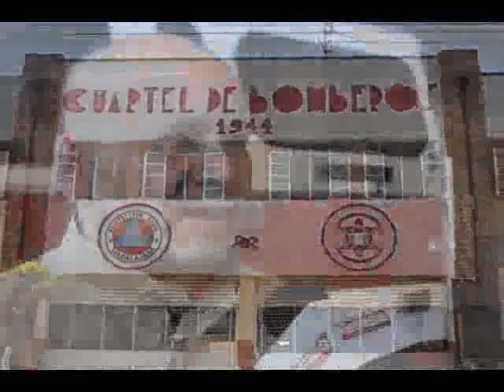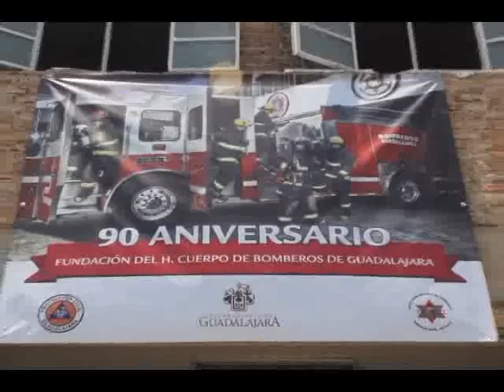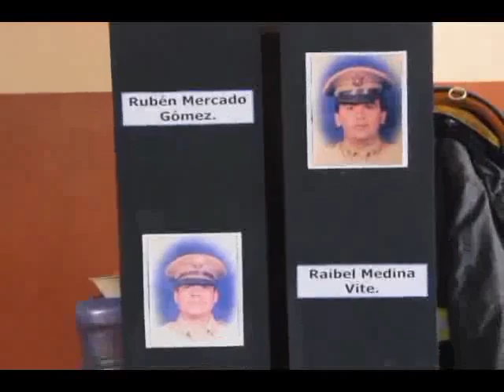Programa con entrevista a Marisela Gómez Cobos y reportaje 90 aniversario Bomberos Guadalajara